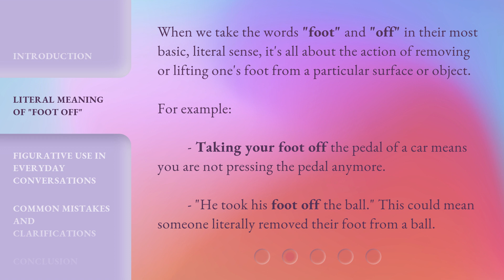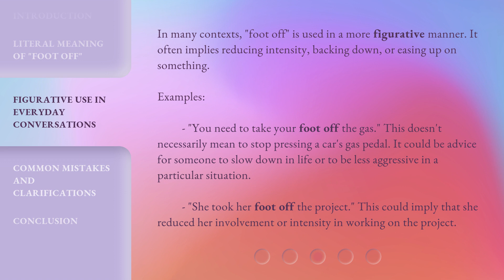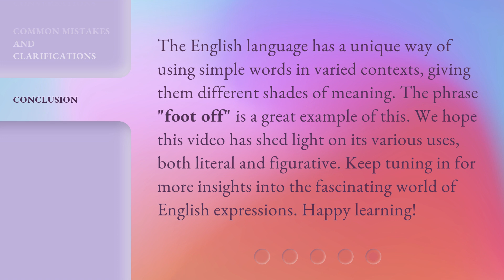Understanding the Phrase "Foot Off"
Unraveling the Meaning of 'Foot Off' • Discover the various meanings and uses of the phrase 'foot off' in the English language. From its literal sense of removing one's foot from a surface to its figurative implications of reducing intensity or backing down, this video will enhance your understanding of this commonly used phrase.

00:00 • Introduction - Understanding the Phrase "Foot Off"
00:29 • Literal Meaning of "Foot Off"
00:57 • Figurative Use in Everyday Conversations
01:33 • Common Mistakes and Clarifications